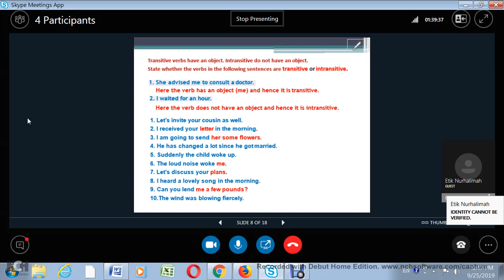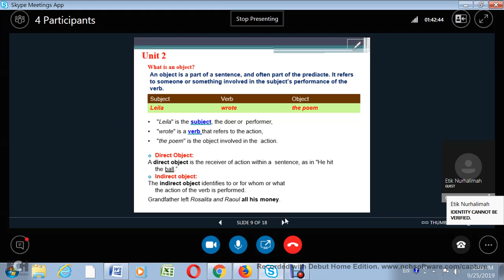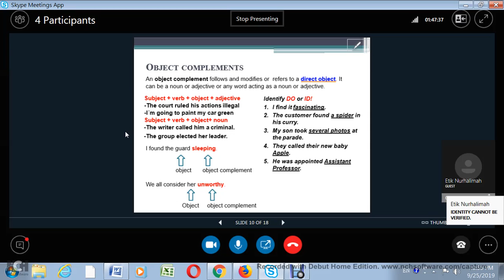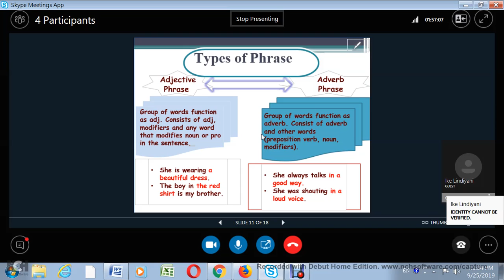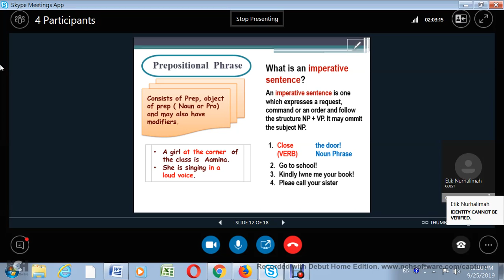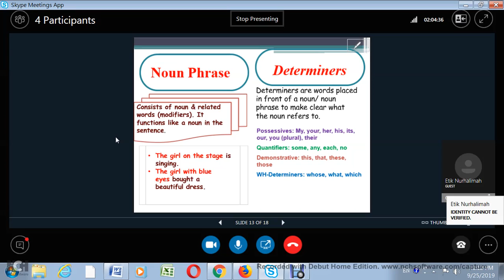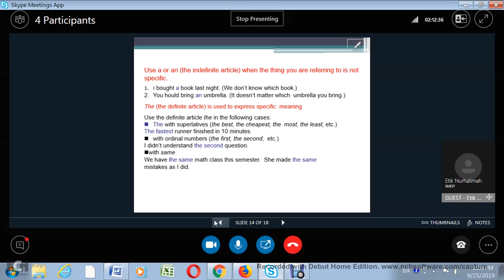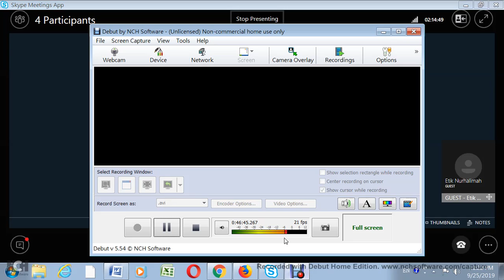2019 2 Konsultasi 3 Bahasa Inggris UTT OL2 25092019 2